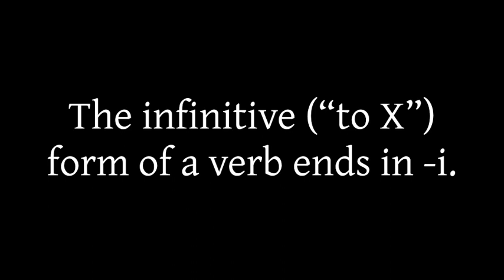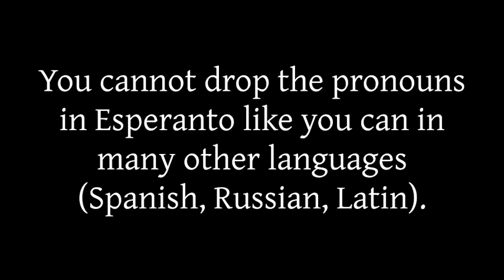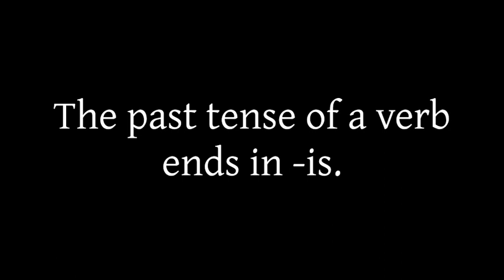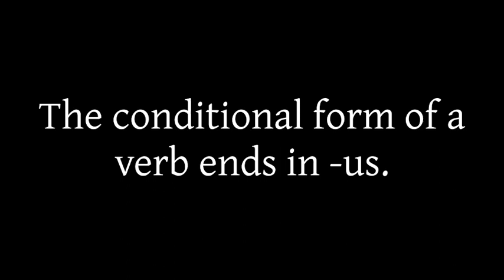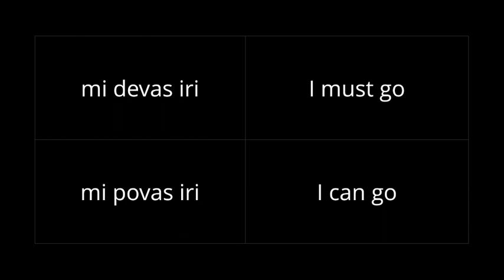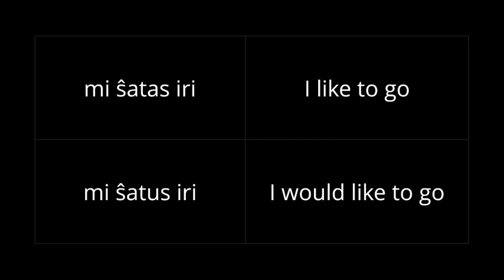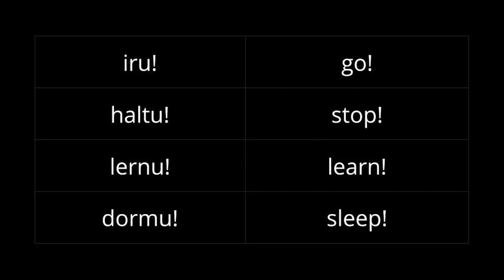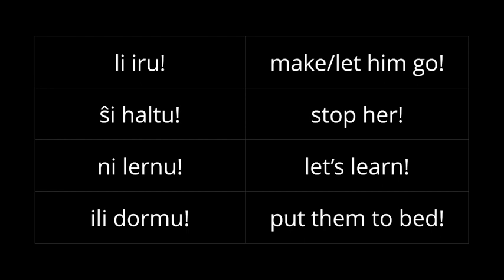Esperanto 101: Basic Verbs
How to conjugate the basic forms of verbs; how to use modal verbs like "devi" (must) and "povi" (can); how to say "if."